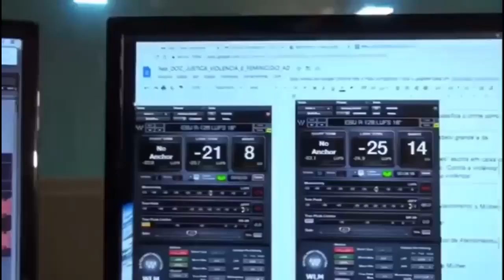JBr News 129: Lira inverte o jogo: o gato desceu do telhado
Quando alguns já achavam que a super semana poderia flopar, o presidente da Câmara, Arthur Lira (PP-AL), inverteu a pauta e, num esforço conjunto com o governo e governadores, fez o gato descer do telhado. Lira colocou a reforma tributária, que antes seria votada por último, como primeiro item da pauta. Ao mesmo tempo, o governo liberou mais de R$ 2 bilhões em emendas orçamentárias. E uma conversa do ministro da Fazenda, Fernando Haddad, com o governador de São Paulo, Tarcísio de Freitas, trouxe o governador para o campo de apoio da reforma. Um reforço importantíssimo que quebrou a resistência da oposição e de boa parte dos governadores. Com isso, abriu-se o campo para que a reforma tributária, tentada há décadas, venha afinal a ser aprovada. É o que explicam Alexandre Jardim e Rudolfo Lago no JBrNews de hoje.